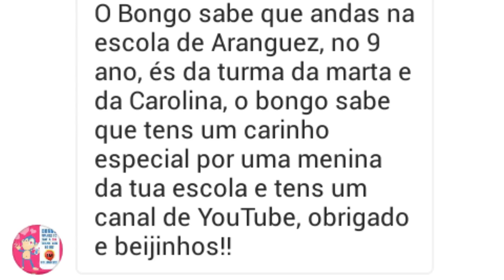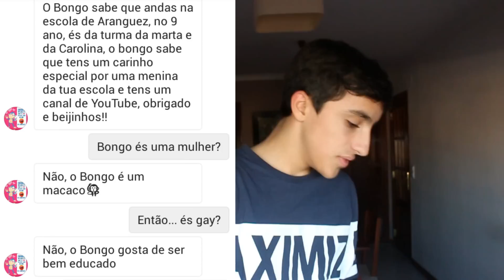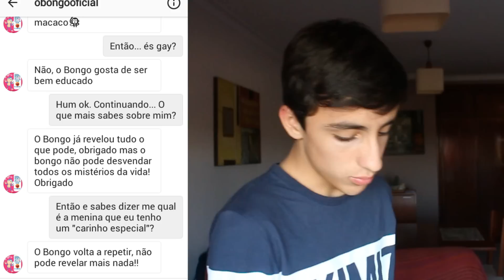VOLTEI A FALAR COM O BONGO!!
Instagram do "Bongo": @obongooficial

Comenta o que achaste do vídeo, desafios, perguntas, pranks e ideias para os próximos vídeos!